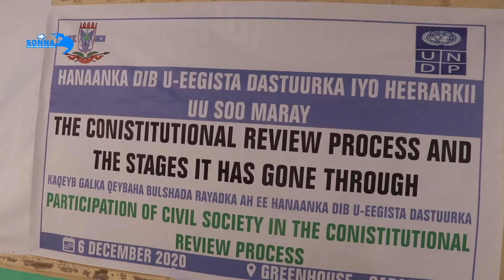Kulan looga hadlayay Dib u eegista Dastuur iyo heerarka uu soo maray oo lagu qabta magaalada Cadaado